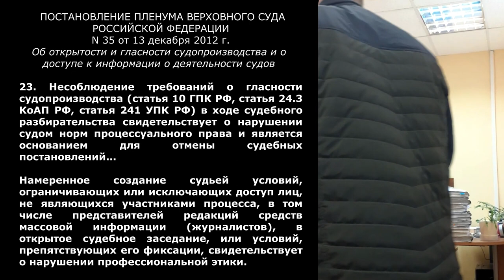MAMAEV PRO НАРУШЕНИЕ ПРОФЕССИОНАЛЬНОЙ ЭТИКИ И ЗАПРЕТ ВИДЕОФИКСАЦИИ В СУДЕ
ВЫ МОЖЕТЕ ПЕРЕВЕСТИ ЛЮБУЮ СУММУ:
ДЕНИСУ НА КАРТУ АЛЬФАБАНК 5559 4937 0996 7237